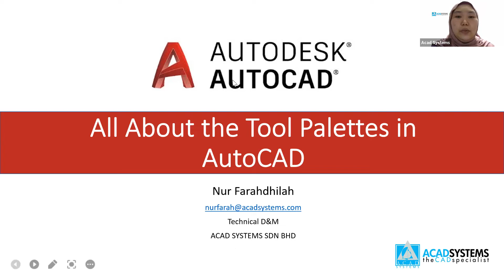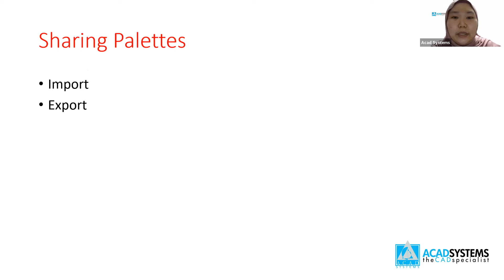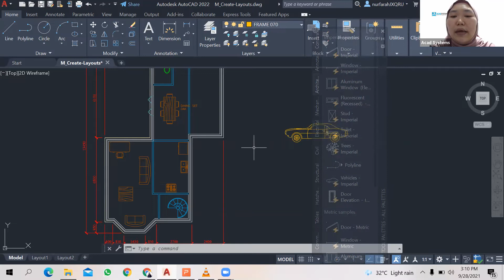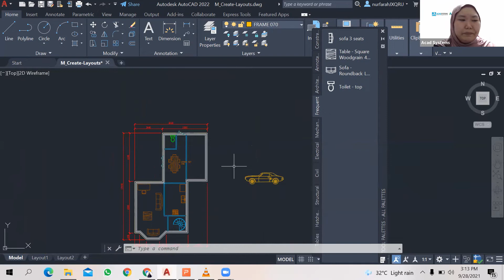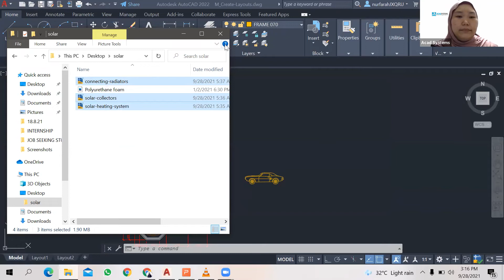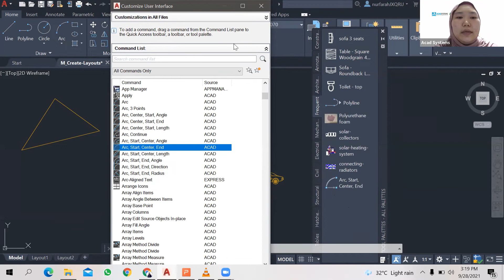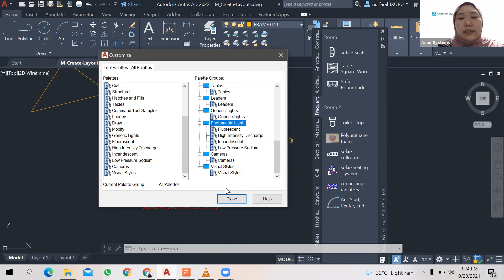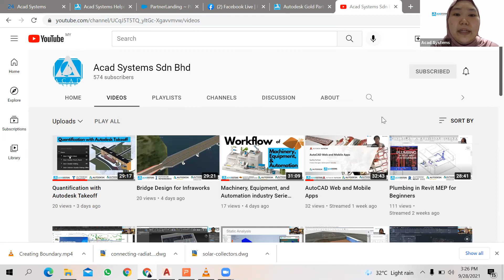All About Tool Palette in AutoCAD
Tool palettes in AutoCAD are a very powerful feature provided. Some of the reasons are the tools will be easier to create which is just by clicking right click and then drag from the palette to the drawing area. Besides, the tool palette allows tools to remember their layers and style. However, it can still create layers and styles if it originally does not exist.

With great knowledge of using tool palettes, you can clearly make your drawing become faster and efficient.

This free online lesson will guide you to explore the use of AutoCAD to improve productivity.

Date: 28th September 2021 (Tuesday)

Check out our Autodesk training with certified Autodesk certificate for your industry needs

AutoCAD Malaysia​, Kursus Belajar AutoCAD,​ Autodesk Malaysia​, Autodesk Gold Partner​